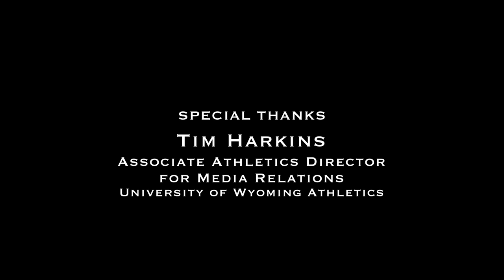Voices of the Wyoming Cowboys: Dave Walsh and Kevin McKinney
One of the legendary broadcast teams in all of college sports is the University of Wyoming's duo of Dave Walsh and Kevin McKinney